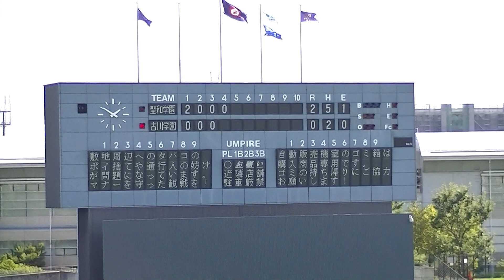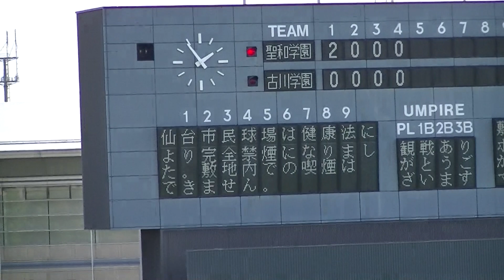Ｒ5年9/24 聖和学園＆古川学園（4回）「第17回秋季宮城県高等学校野県大会」優勝決定戦